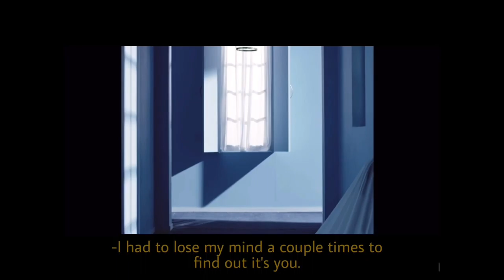YYXY - “I STILL BELIEVE” [Concept Trailer]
YYXY ( YOUTH YOUTH BY YOUNG ) FIRST FULL ALBUM

YYXY will release their first full album. Following their previous 2 subunit mini albums and 4 member revealing solos, their 2 universes collide as Eves, Ji You, Hayun, and Harin finally meet as the sun sets. YY (Eves and Ji You) and XY (Hayun and Harin), the two subunits of YYXY will finally come together to create YYXY. Harin follows the white rabbit (Hayun) into a portal, welcoming them into the YY universe, where they are met by the crow (Eves) and tempted to bite into the red apple. The black cat (Ji You), who previously came from the universe of XY was also tempted by the crow and her fur changed from a beautiful white to fur darker than the night as it represents the good changing into the bad. As the two universes collide, a new one forms, YYXY, Hayun immediately recognizes the black cat, and tells Harin not to believe the crow, but it’s too late, Hayun accidentally showing Harin into the new world has destroyed their old home, with no way to go back unless she can find a way to bring her two former friends, Harin and Ji You, back into the XY world. Hayun must (Unveil) the truth to Harin and Ji You and destroy the darkness that the crow has brought into the universe.